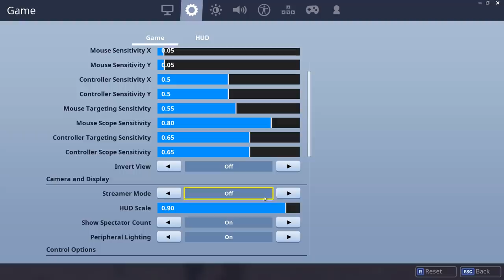*NEW* P90 Compact SMG is COMPLETELY BROKEN in Fortnite: Battle Royale! (Fortnite 5.10 Update)